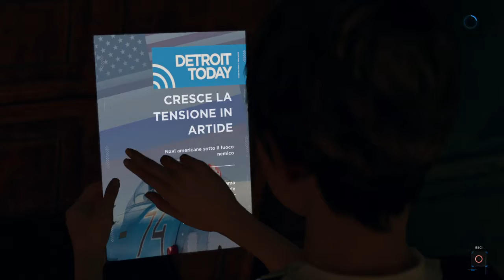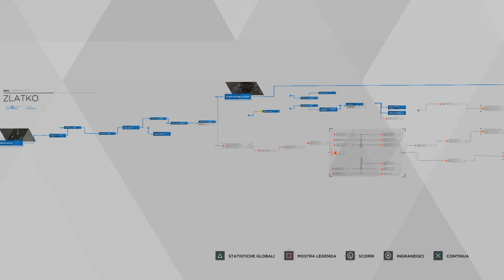DETROIT: BECOME HUMAN [PS4] Part 8 - La Casa degli Orrori